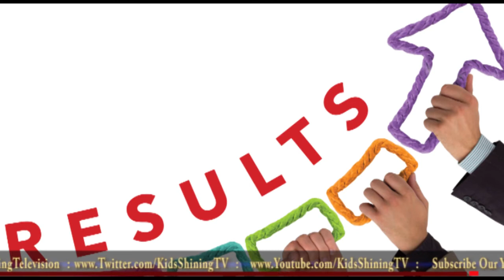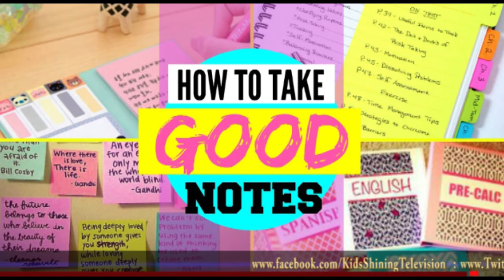How to Achieve Maximum Marks in the Examination | परीक्षा में अधिकतम अंक कैसे प्राप्त करें